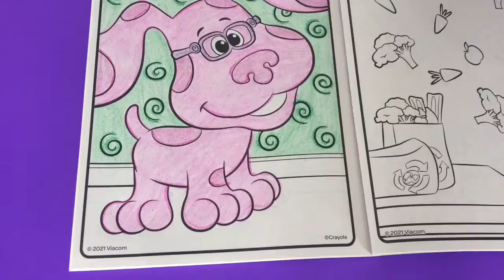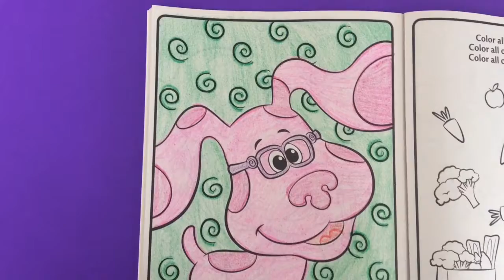Coloring Magenta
Hi everyone today I will be coloring a picture of Magenta from my Blue's Clues Coloring book.